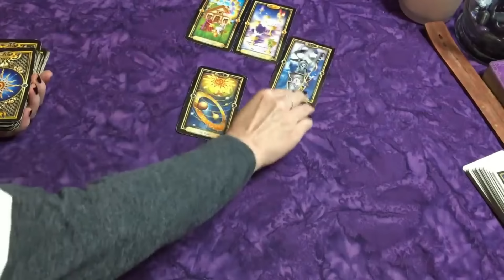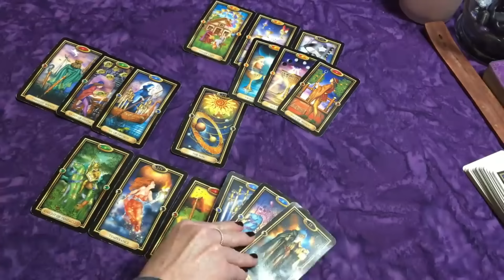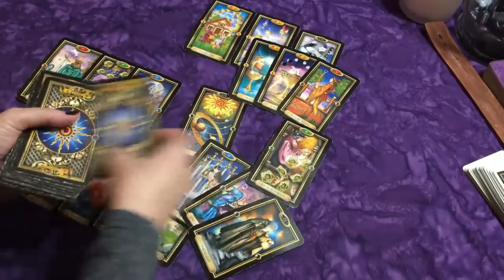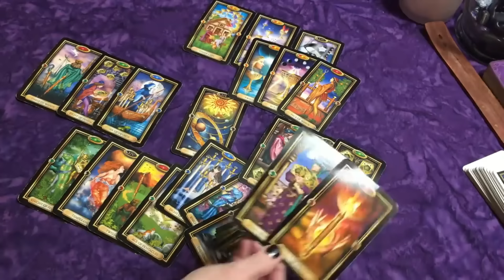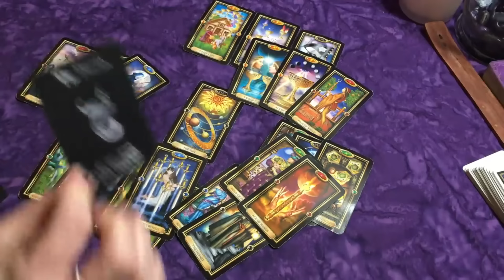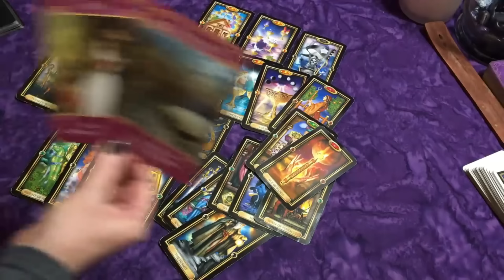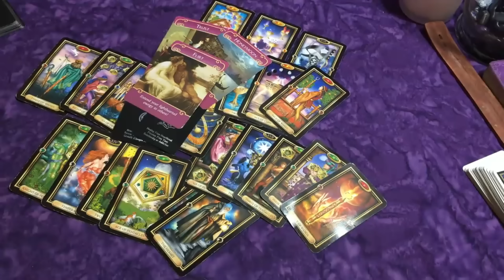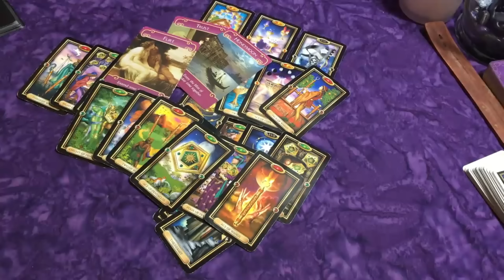CANCER♋ They Waited for You 🤍